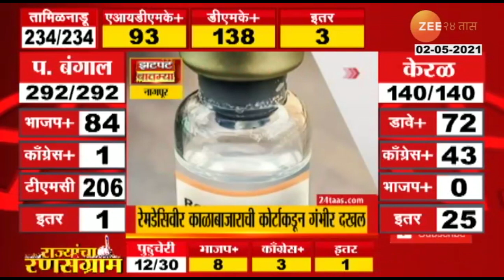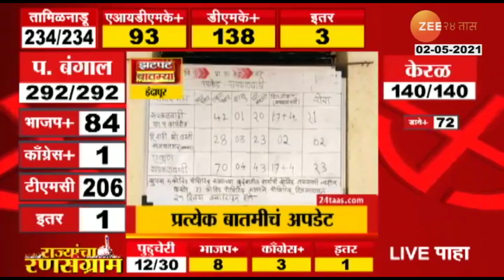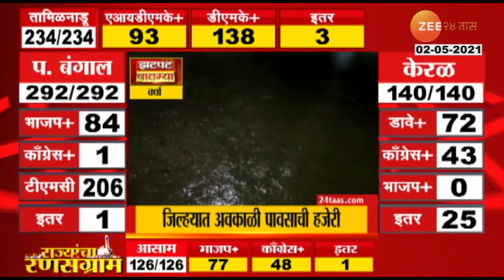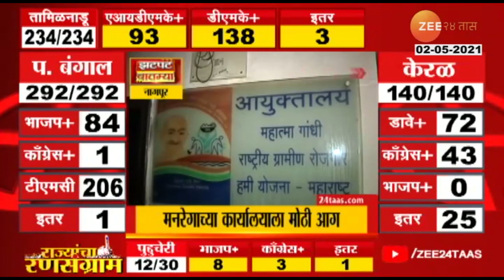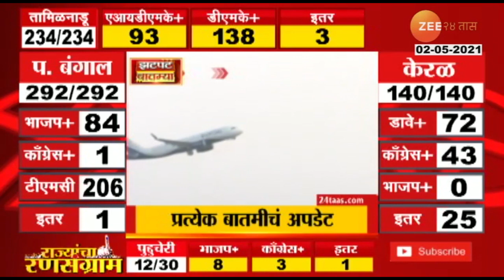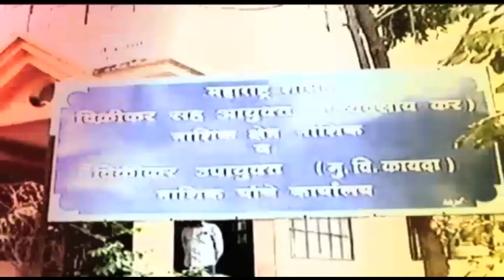Zatpat_Batmya_Evening_2_May_2021